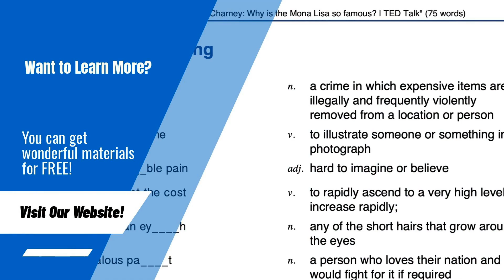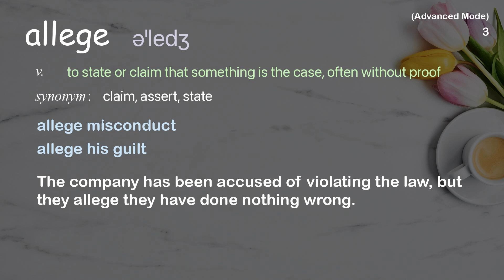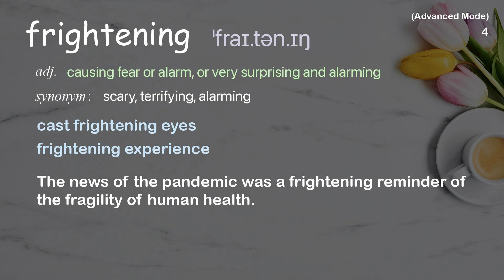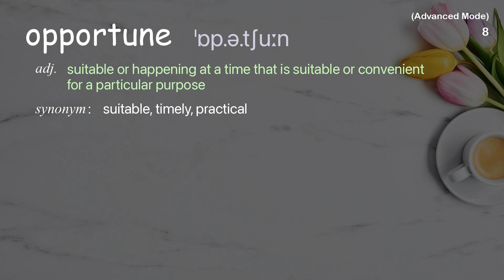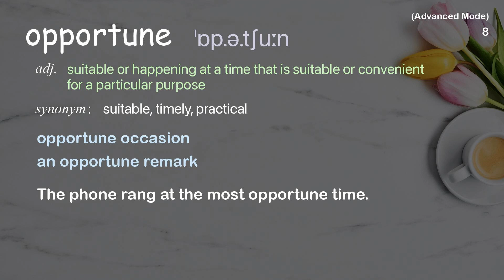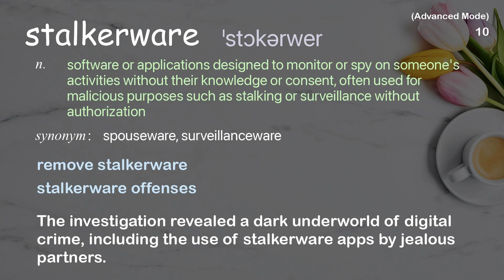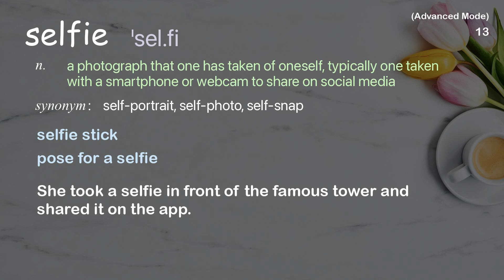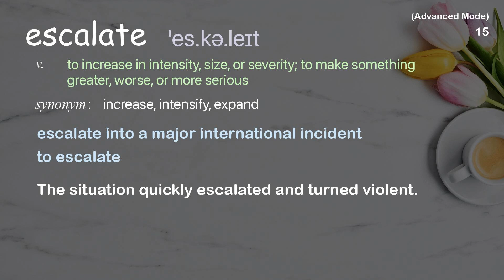16 Advanced Academic Words Ref from "Eva Galperin: What you need to know about stalkerware | TED"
■PLEASE NOTE

■Reference Source
Eva Galperin: What you need to know about stalkerware | TED Talk